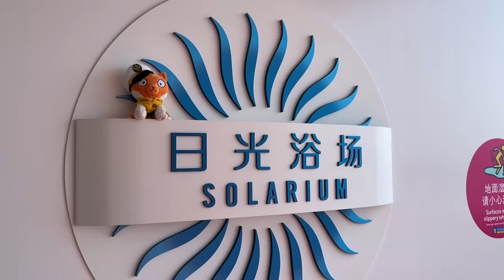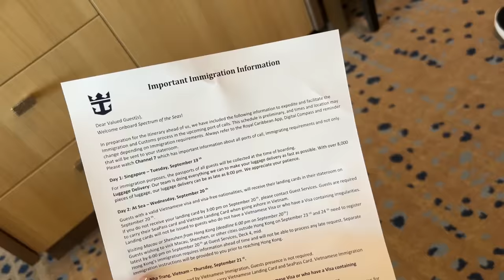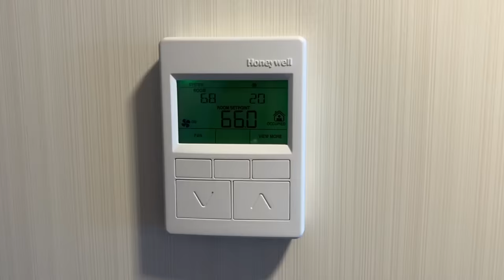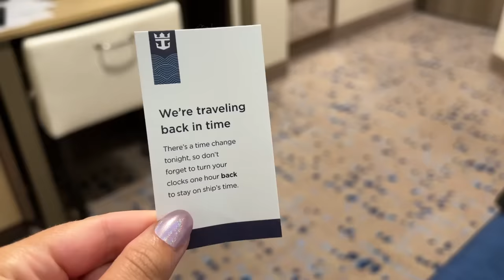12 Days in a Controversial Cabin With a Blocked View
How much is a good view from a cabin worth? I put it to the test by booking an 'obstructed view' cabin with no idea about what would be obstructing it or how much.

I’m currently on a cruise and I’m staying in a balcony cabin that has a quirky downside that I’ve never had on a cruise ship before.

The cruise lines don’t advertise cabins like these and most people have no idea that they exist. I found this cabin almost by accident and booked it because of the discount price.

This cruise has taken us from Singapore to Tokyo and for me it has been a real bucket list adventure, like most bucket list things though it hasn’t been cheap and when booking I knew that the flights from the uk would likely cost more than the cruise itself.

With that in mind, I really didn’t want to spend more than I had to on the cabin but I also didn’t want to miss out on anything as I’d come half way around the world for this trip. I didn’t want to book an inside cabin and miss out on seeing something incredible, but also didn’t want to pay full price for a balcony which was almost double the inside cabin price. This was already the most expensive trip I’d ever planned.

I decided to compromise and try something new. I booked what is called an obstructed view cabin and I really hoped that I wouldn’t regret it.

There have been both negatives and positives that I hadn’t considered before the cruise, even though I thought I was well prepared.

To save a little more money I booked what is called a guaranteed cabin, that meant that I didn’t pick my specific location and could be given a cabin anywhere on the ship and most importantly for me, with any level of obstruction. I could have a tiny thing obstructing the bottom corner of my view. Or I could be facing a lifeboat head on, with no view of the ocean at all.

The lifeboats usually are a lovely colour but that didn’t mean that I wanted to stare at one for 12 days.
A couple of months before the cruise my cabin was assigned, when the email popped up I was excited, but a little nervous, I hoped that I’d made the right decision.

▶ FREE COURSE. Avoid expensive and time-consuming cruise mistakes, I’ll show you everything you need to know.